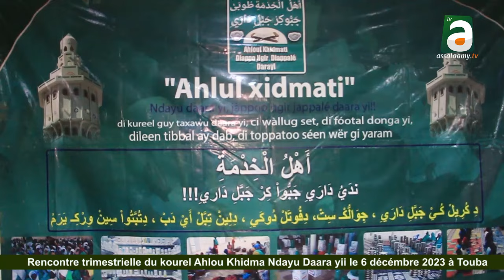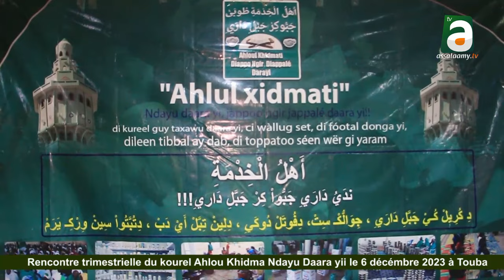Rencontre trimestrielle du kourel Ahlou Khidmati Ndayu Daara yi à Touba le 06 Décembre 2023